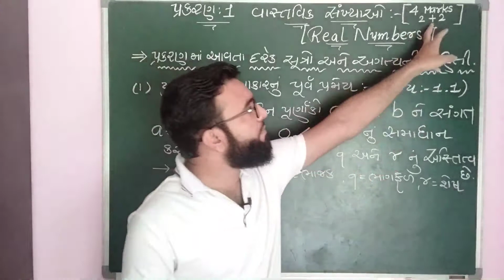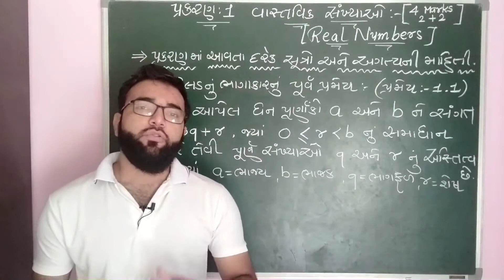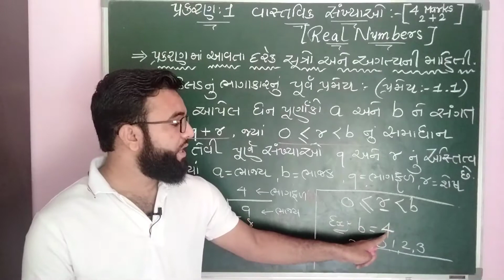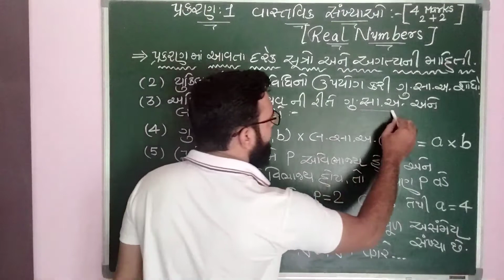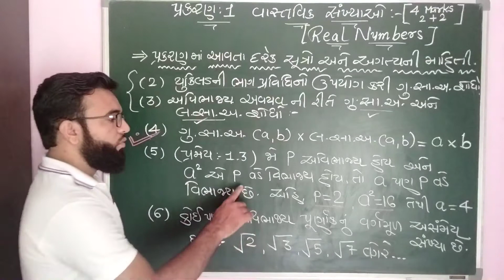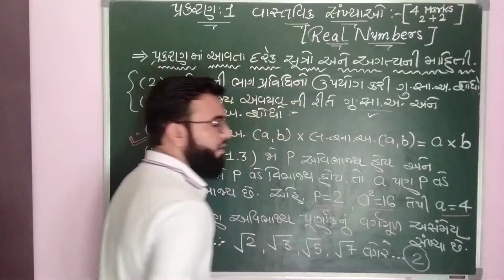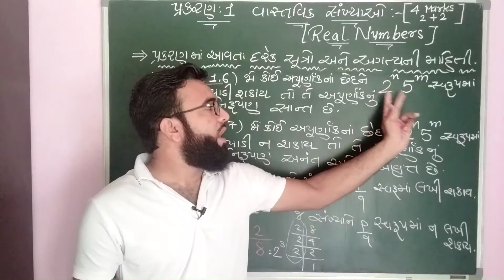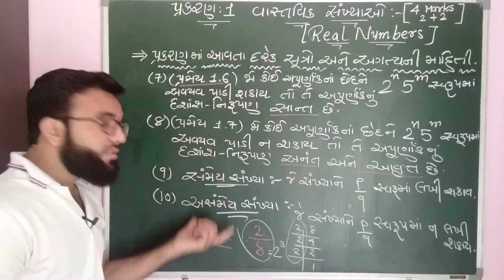Std.10 Maths Ch.1 | Introduction & Formulas | NCERT | વાસ્તવિક સંખ્યાઓ | PART-1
ગણિતમાં બીજા દરેક પ્રકરણ તેમજ અન્ય વિષયની વીડિયો મેળવવા માટે નીચે આપેલ ચેનલની લિંક પર ક્લિક કરી દરેક વીડિયો મેળવી શકો છો.

- EDUCATION IS EASY
- THANKS